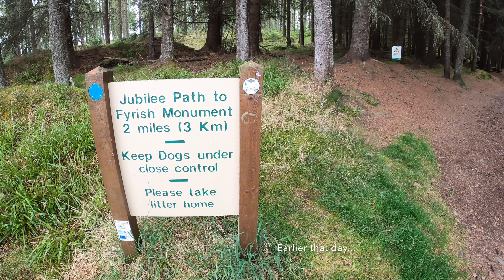Fyrish Monument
A short walk up to the Fyrish Monument near Alness and a bit about why it was built.